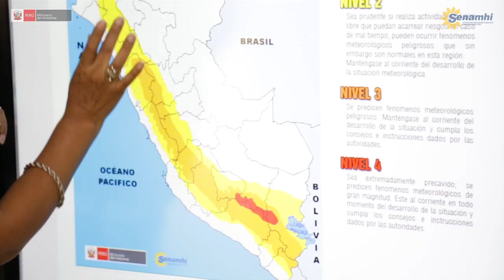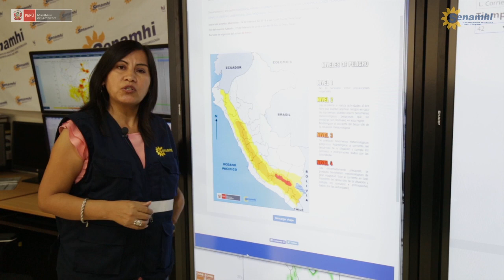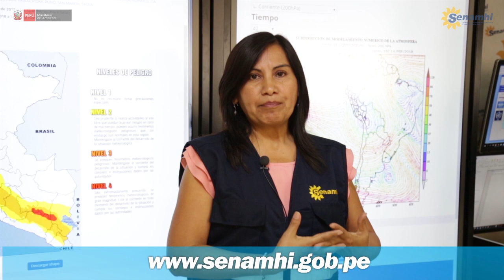AVISO METEOROLÓGICO 016 - PRECIPITACIONES EN LA SIERRA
Aviso Del 14 al 16 de febrero se prevé el incremento de lluvias en la Sierra y Nieve en localidades por encima de los 4000 msnm.